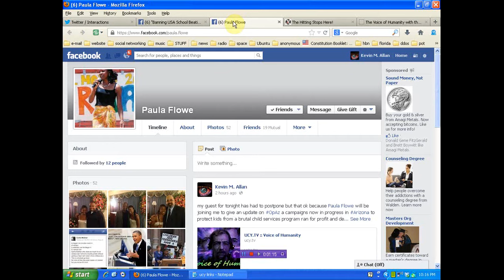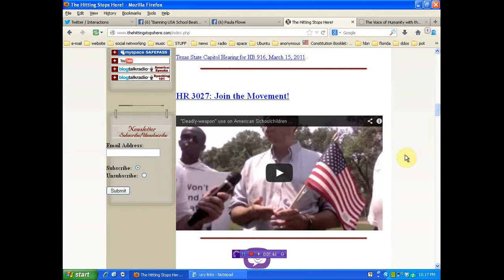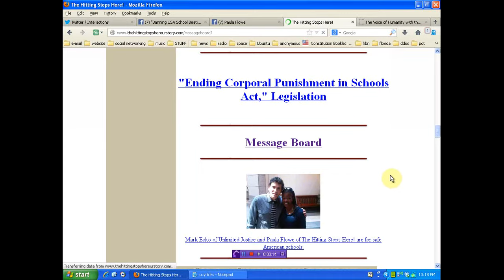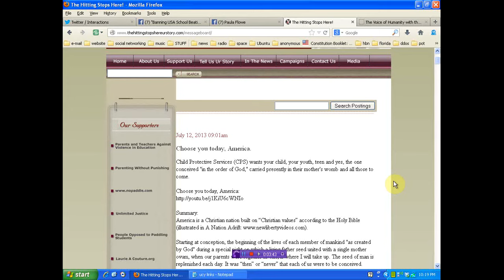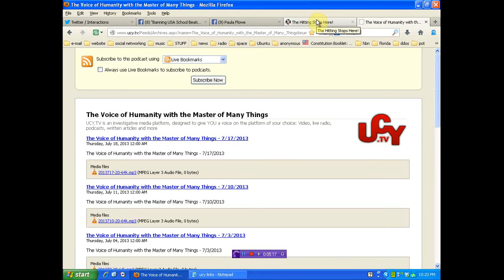Activist to bombard Sherrif Joe Arpaio's office 7 18 13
please remix this to give paula as much support as possible!
I have been trying to expand my efforts and work is at a minimum. If you have found me worthy please help support my efforts. you can help in 3 ways
3) copy and paste this message on twitter or facebook = ‪#‎Masterofmanythings‬ ‪#‎Activist‬ worthy of your support